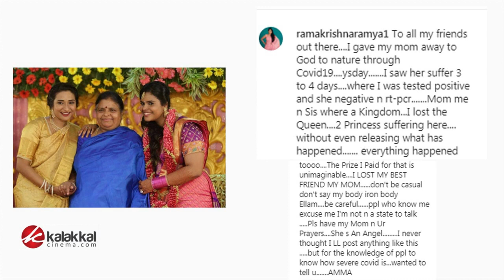Vijay TV-ன் நடிகை வீட்டில் சோகம்.., தொடரும் CORONA உயிர் இழப்பு - வருத்தத்தில் ரசிகர்கள்.! | COVID19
விஜய் டிவியின்  நடிகை வீட்டில் சோகம்.., தொடரும் CORONA உயிர் இழப்பு - வருத்தத்தில் ரசிகர்கள்.!